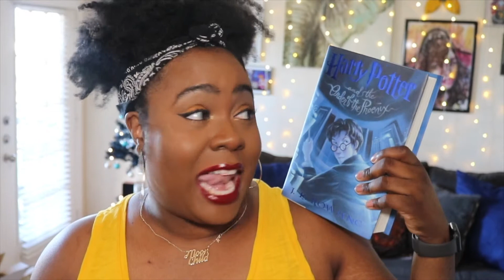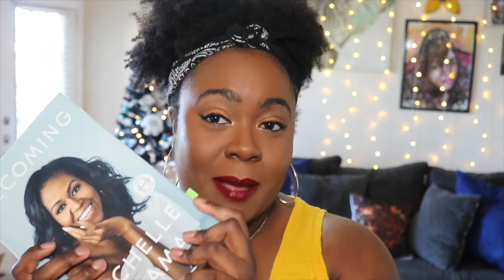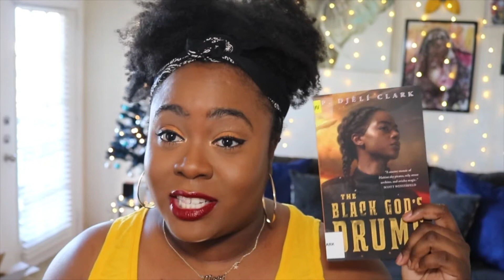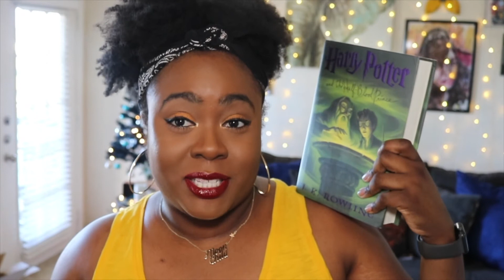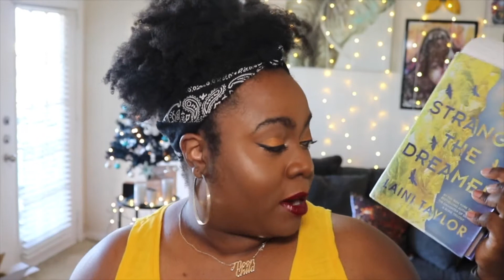November Reads & December TBR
Books Mentioned
Harry Potter and the Order of the Phoenix

Becoming
Harry Potter and the Half Blood Prince